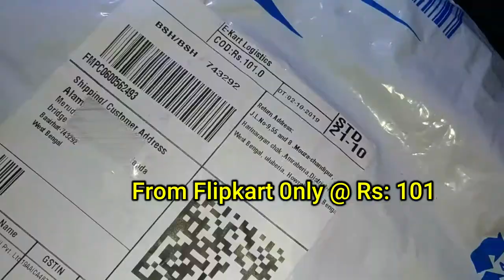Unboxing: Funskool India Map Learning Game: India Map JigSaw puzzle Game/ Best Learning Game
Hello Friends,
This is unboxing of Funskool india map Learning Puzzle Game. Buy from flipkart at only 101 on Big Billion Days. this is very nice for 6+ years old kids. There 104 piece of india map, kids need to jigsaw assemblage all piece recpectively and they learn about india map easily. So this is the most important puzzle game by which kids easily learn about india map. So you may buy it for your kids, it gives your kids much enjoyment and fun.

Buying Link:
Amazon ( discount)